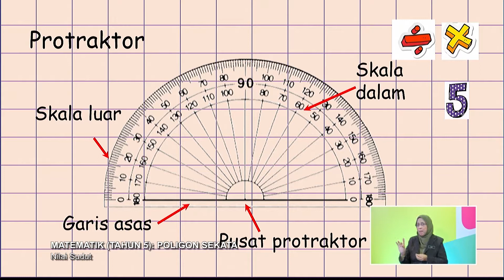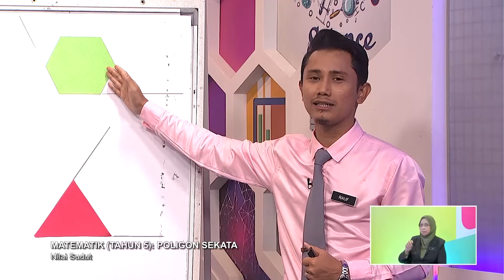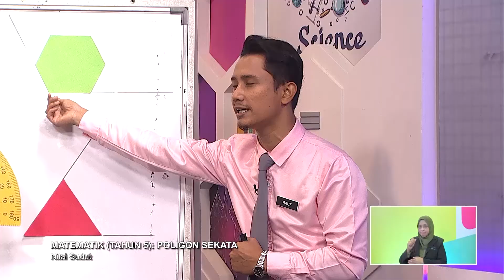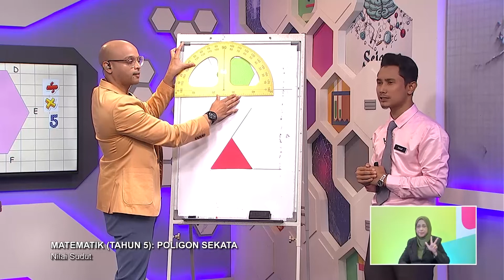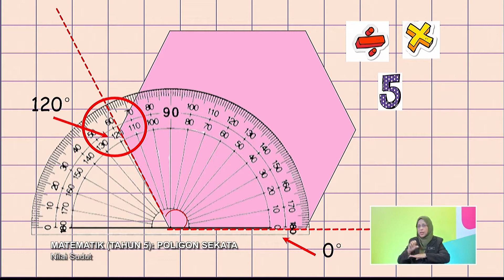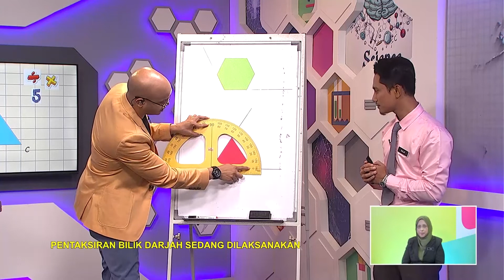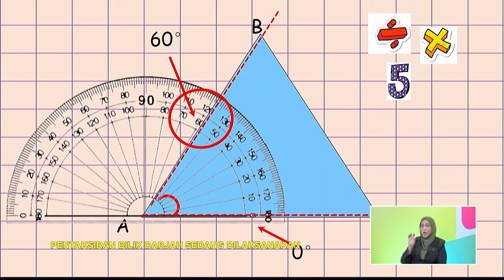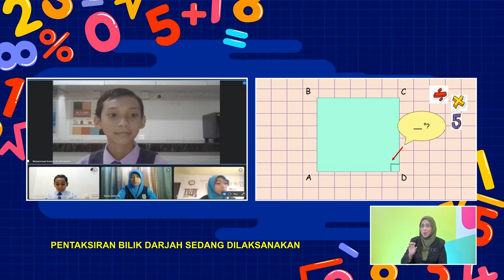Tahap II (2022) -Klip | Matematik (Tahun 5): Poligon Sekata - Nilai Sudut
Tajuk: Matematik (Tahun 5): Poligon Sekata - Nilai Sudut
Guru: Muhammad Rauf Fathi Hamid Latif
Episod ini membabitkan perbincangan interaktif dengan murid bagi mengenali ciri-ciri poligon sekata dan mengukur sudut pedalaman pada poligon. Aktiviti ini menekankan kepada pengetahuan terhadap jenis, nama, ciri-ciri dan cara mengukur sudut pedalaman poligon.